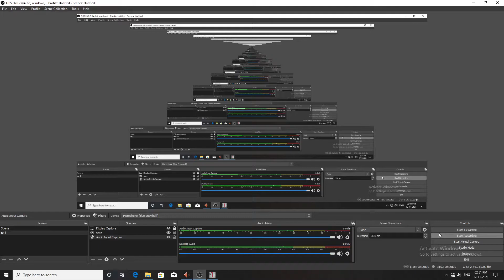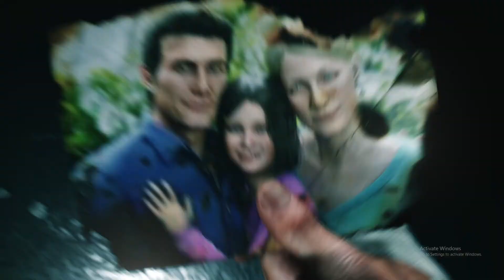Horror Is Come Back THE EVIL WITHIN 2 Walkthrough Gameplay Part 1 ( PS5 ) Chapter 1: Into the Flame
Play The Evil Within 2 today!

This Evil Within 2 Gameplay Walkthrough will include a Review, all Missions, Chapters, Bosses, New Gameplay, and the Ending of the Single Player.

Mobius is a corporation with unknown motives. To bring the world "peace and order", Mobius created the STEM device, which connects human minds to an alternate dimension. In the aftermath of the first game's event, Detective Sebastian Castellanos was dismissed from the police department, and his story was not trusted by anyone. Desperate to find leads, Sebastian becomes frustrated and falls back into drinking, until three years later, his former partner Juli Kidman returns to inform him that his daughter Lily, thought to be dead years ago, is still alive but was captured by Mobius as the test subject for Union, a STEM world created with Lily's brain. Union, which is a reflection of Lily's mind, is extremely unstable, and Sebastian must race against time to rescue her and unravel the conspiracies of Mobius before it collapses. Meanwhile, he must confront different killers who had made their mark in Union and face his fears and past traumas.